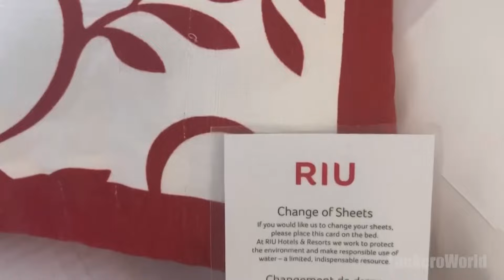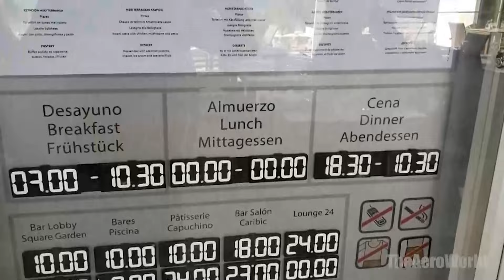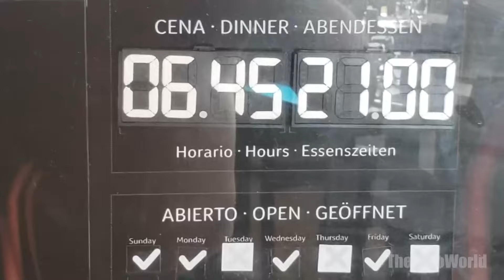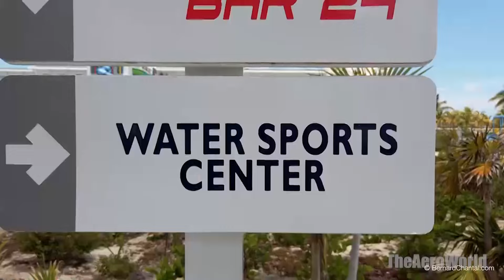Riu Palace Costa Mujeres ALL Inclusive Resort - Full Tour And Review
Escape to the lap of luxury with our latest travel adventure to the stunning Riu Palace Costa Mujeres. Nestled on the breathtaking shores of Cancun, Mexico, this all-inclusive resort is a sanctuary of relaxation, adventure, and unparalleled indulgence. Since its grand opening in the fall of 2018, Riu Palace Costa Mujeres has set a new standard for luxury vacations, offering guests an unforgettable escape in one of the most beautiful settings in the world.

🌴 In This Video:

Luxurious Accommodations: Step inside the elegantly appointed rooms and suites, where comfort meets style.
Gastronomic Delights: Savor the flavors of the world with our tour of the resort's five outstanding restaurants.
Activities & Entertainment: Discover the endless activities, from serene pools to exciting water sports and live entertainment.
Exclusive Amenities: Get a first-hand look at the resort's world-class amenities including a state-of-the-art fitness center, thrilling waterpark, and rejuvenating spa services.
🏖️ Why Watch?
Whether you're plotting your next vacation getaway or simply indulging in wanderlust from home, this video is your gateway to experiencing the essence of Cancun luxury. Join us as we uncover the magic of Riu Palace Costa Mujeres, making every moment an adventure worth remembering.

Enjoyed the video? Your support inspires us to bring more such beautiful destinations to you.

💬 We Want to Hear From You:
What was your favorite part of the Riu Palace Costa Mujeres? Any particular spot you'd love to visit?

🔔 Stay Updated:
Don't miss out on our future travels and adventures.

Pack your bags and let's dive into the splendor of Riu Palace Costa Mujeres, where every detail is designed for your utmost enjoyment.